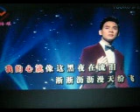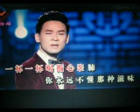再让我为你醉一回【WB】（甫人--- 波拉） 2024 4 24